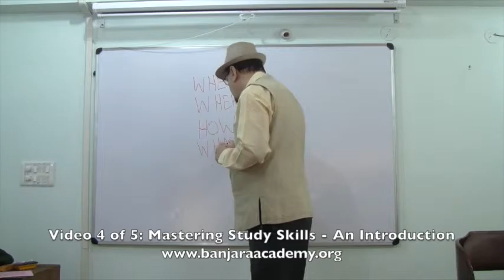Mastering Study Skills, Video 4 of 5: What To Study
Those who get tensed out when exams are approaching and just pick up the nearest text books and start reading vociferously may think that they have learnt a lot – but you need to know what to study when, select the right portions in the most suitable sequence,  and how to overcome resistance of ‘boring’ or difficult subjects. These vital aspects are highlighted in this video clip.